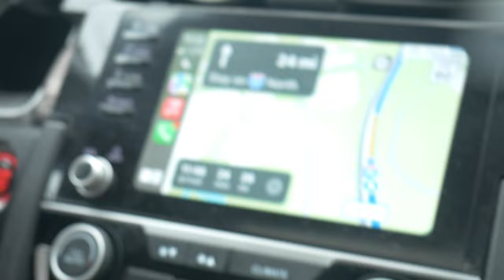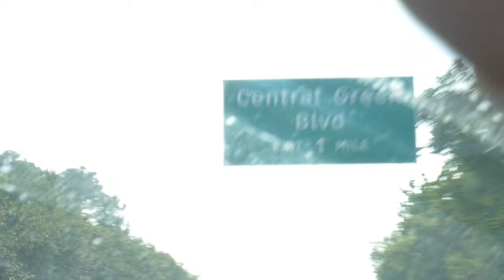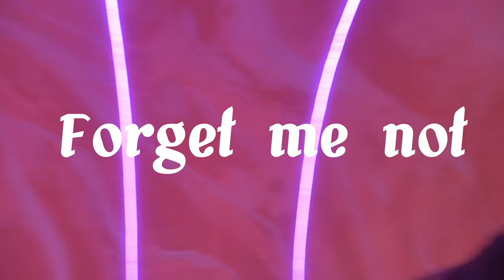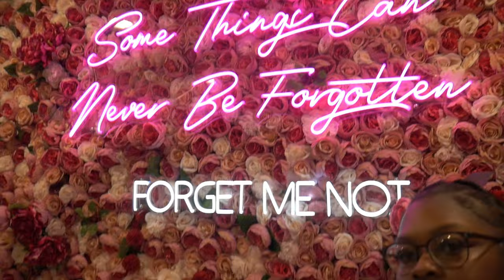HTX VLOG:CINCO DE MAYO WEEKEND,CLUB,AIRPORT,DINNER AND ETC!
HP:@D.onthelace